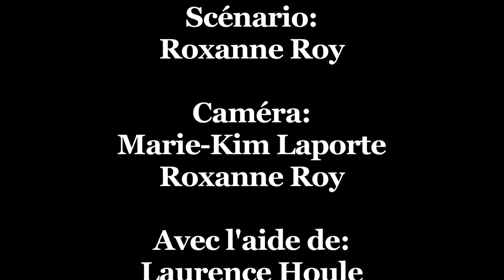Autoportrait / 2011 Cégep Joliette